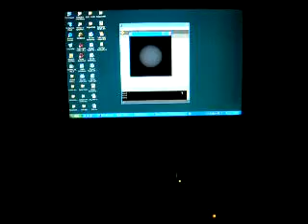Digtal ball reflection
Through Processing and Arduino software, I control the brightness of both a digital ball and a physical ball.